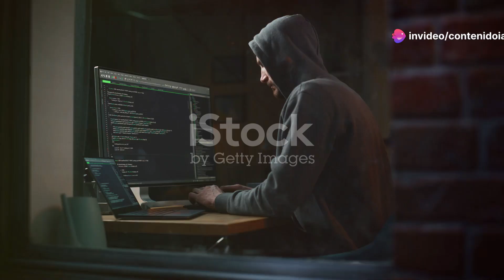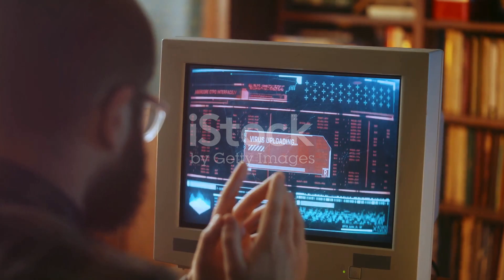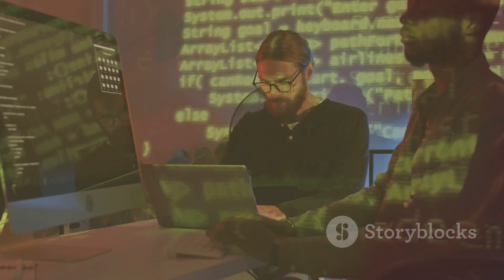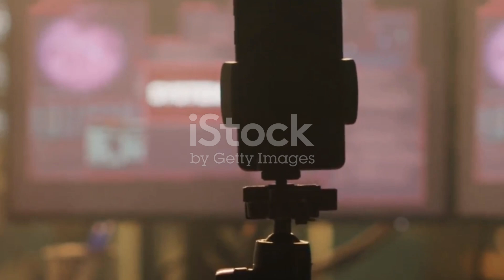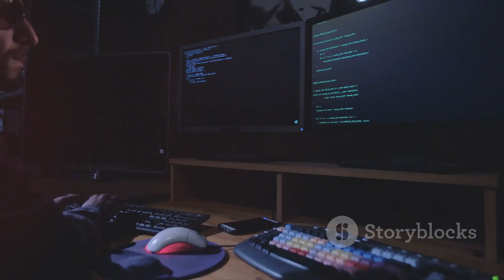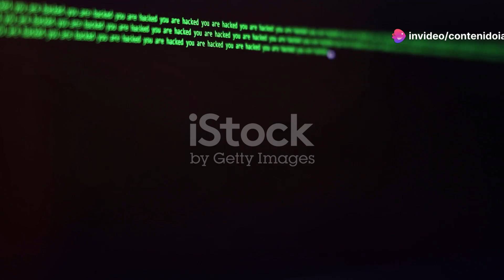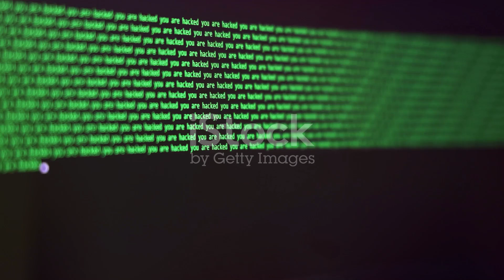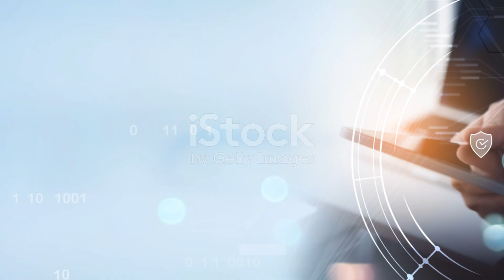HISTORIA y EVOLUCIÓN del Hacking: ¡Desde los Primeros Hackers Hasta Hoy!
En el video "La Evolución del Hacking: Desde los Primeros Hackers Hasta Hoy", te llevaremos a un emocionante viaje a través del tiempo para explorar cómo el hacking ha evolucionado desde sus humildes comienzos hasta convertirse en una fuerza poderosa y a menudo controvertida en el mundo moderno.

Comenzaremos con los pioneros del hacking en los años 60 y 70, quienes, impulsados por la curiosidad y el deseo de aprender, exploraron los sistemas informáticos y las redes de comunicación de la época. Descubriremos cómo estos primeros hackers, conocidos como "phreakers", abrieron el camino para la exploración y el conocimiento en la informática.

A medida que avanzamos en el tiempo, examinaremos la transición del hacking de una actividad académica a una amenaza más seria en los años 80 y 90, con el surgimiento de virus informáticos, el hacking de redes y los primeros delitos cibernéticos. Analizaremos casos famosos que marcaron un antes y un después en la ciberseguridad.

Finalmente, nos adentraremos en la era contemporánea, donde el hacking ha evolucionado en una mezcla de actividades legales e ilegales. Exploraremos el impacto de los hackers éticos (white hat) y los hackers malintencionados (black hat), así como el papel de los estados-nación en el hacking y la ciberseguridad global.

No te pierdas esta fascinante historia de cómo el hacking ha cambiado y seguirá cambiando la tecnología y la seguridad en nuestro mundo.